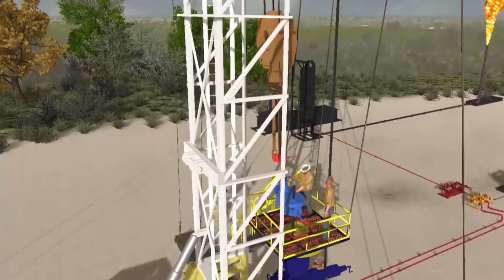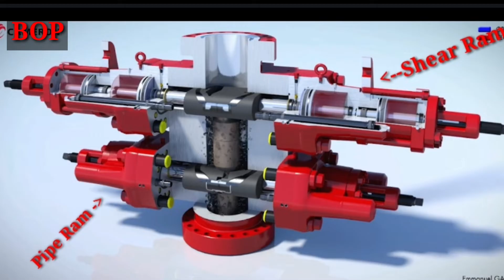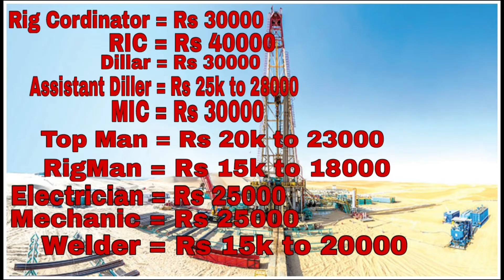ONGC RIG ত কাম কৰা আগত এই Video তো চাওক ||Dont work in RIG without watching this || SALARY REVELED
Rig  চাকৰি কৰা আগত এই video চাওক
RIG Operation all details